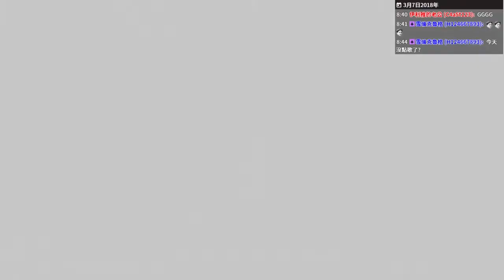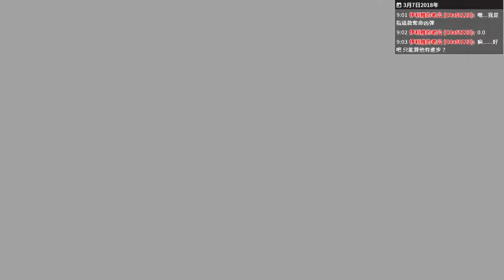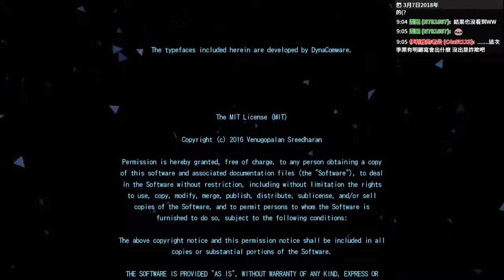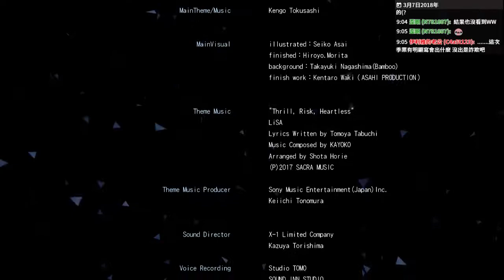【蠢羊】刀劍神域 奪命兇彈 #21 QQ(結局2)